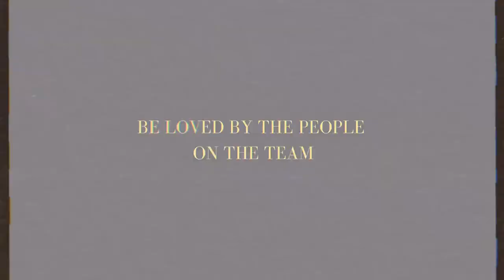Takahashi Ran | 𝐄𝐝𝐢𝐭𝐞𝐝 𝐛𝐲 𝐩𝐢𝐦𝐰𝐚🤍